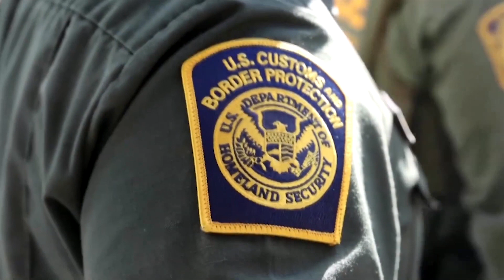WARKA FIIDNIMO EE SHAKAAL TV 03 05 2023